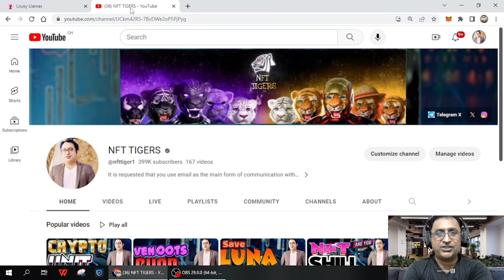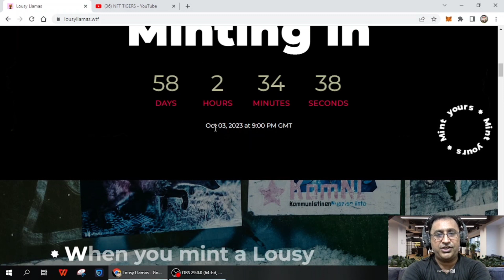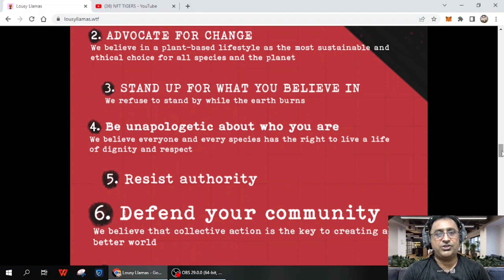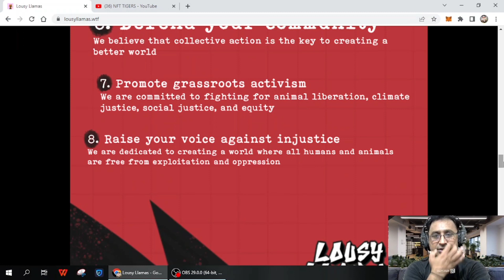LOUSY LlAMAS || Introducing Lousy Llamas, a distinctive NFT project 10000 unique nft collection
About the NFT: Introducing Lousy Llamas, a distinctive NFT project

Collection count: 10000
Date: September 1, 2023
Price: 0.05 ETH

📜 I'm not a financial advisor, and all of inlcude my own opinions. Before investing in any market, one should weigh

lousyllamas.wtf